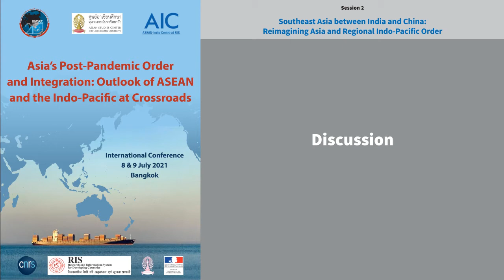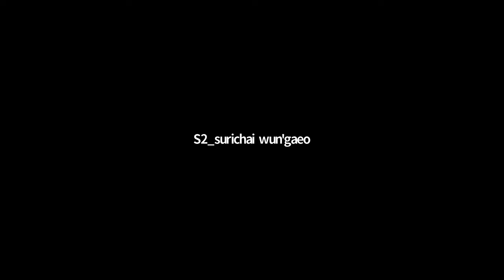Southeast Asia between India and China / Panel discussion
Session 2 / Southeast Asia between India and China: Reimagining Asia and Regional Indo-Pacific Order
Chair: Prof Surichai WUN’GAEO, Professor Emeritus (Chulalongkorn University, Bangkok)
The Indo-Pacific area with important economic and cultural interactions between the two oceans go back millennia, long before the colonial era. Against tremendous changes in the post-colonial and –Cold War periods, the late 20th century’s debate has been recentered on the Asia-Pacific. And again in the early 21st century, the Indo-Pacific has also added as a new framework for regional order. The increasing geographical connection of East and Southeast Asia to South Asia, the Middle East and Africa, has helped to advance the Indo-Pacific as a new world’s economic and strategic concept. This session focusses on the two Asian giants, their expanding economic capabilities and strategic interests, and on the Indo-Pacific area for their interactions. Both have increased their influence in Southeast Asia through the “Maritime Silk Road” by President Xi Jinping since 2013 and the “Act East” agenda by Prime Minister Narendra Modi. It also highlights the ASEAN’s strategy to assert itself as a major actor of this new regional order.